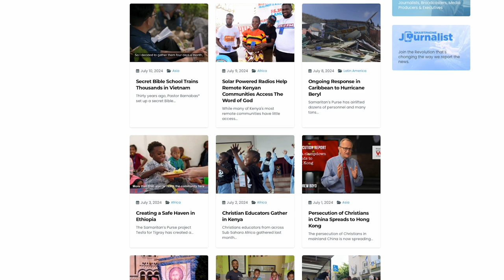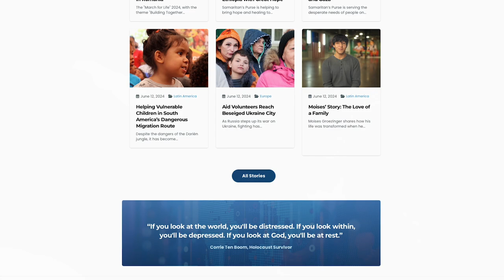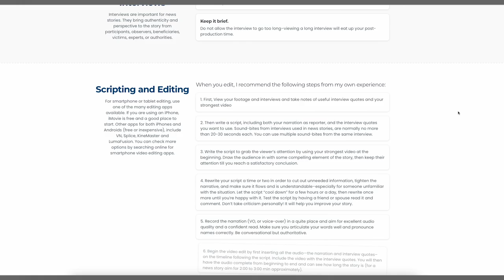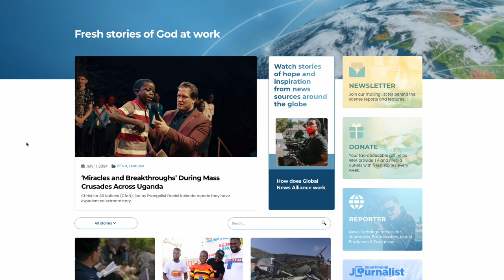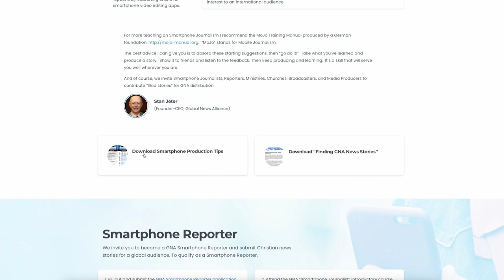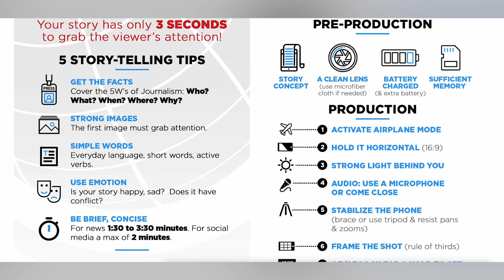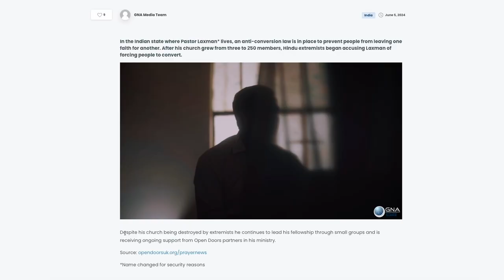How to become a News reporter from your iPhone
Dr. Randy Weiss interviews the founder of Global News Alliance  Stan Jeter
CrossTalk